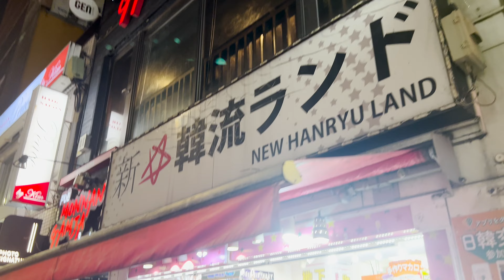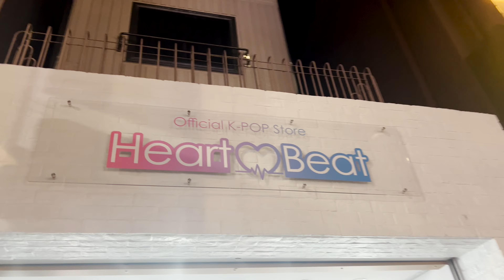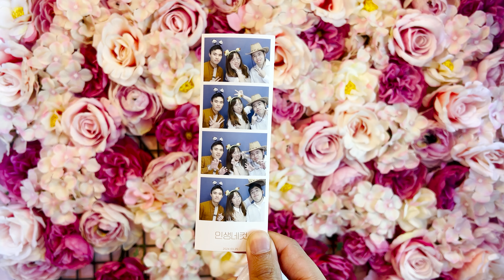KPOP Town in SHIN-OKUBO Tokyo 东京新太久保KPOP小镇 🇰🇷🇯🇵